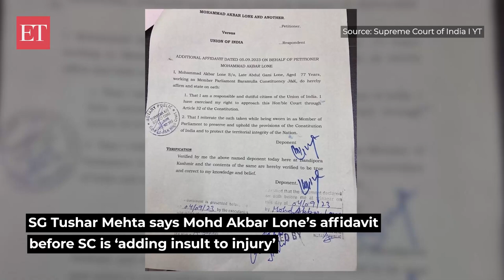Art 370 PIL in SC: SG Tushar Mehta says Mohd Akbar Lone’s affidavit is 'adding insult to injury'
During a hearing on Article 370 that lasted for 16 days, Solicitor General Tushar Mehta expressed his displeasure with an affidavit filed by Mohd Akbar Lone before the Supreme Court. Mehta stated that Lone's affidavit is "adding insult to injury". While Chief Justice of India Chandrachud suggested that they analyze it, Mehta remarked, "Please see what is not written"